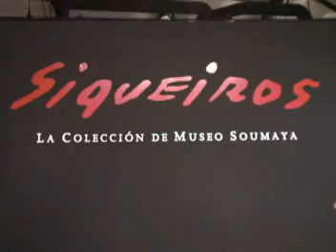Inauguración CEARTE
El ICBC inauguró la primera etapa del Centro Estatal de las Artes Unidad Ensenada el 31 de julio de 2007